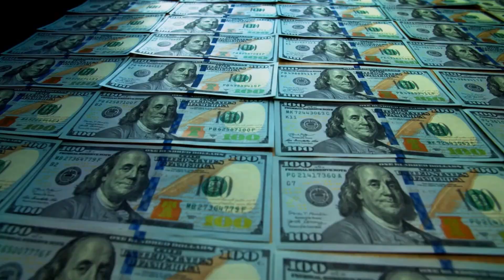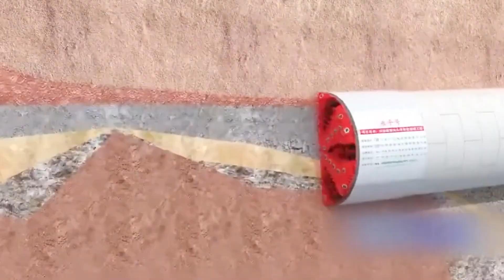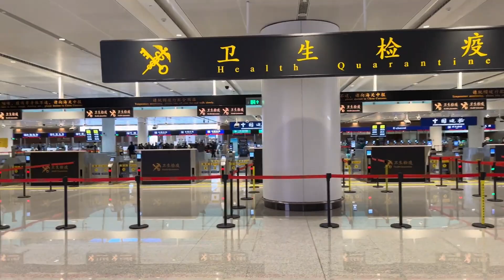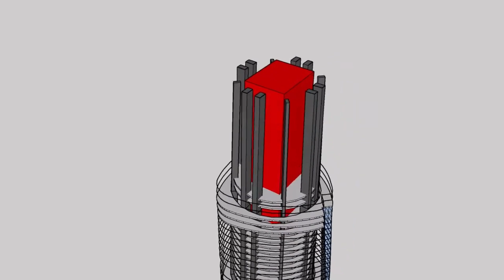China's Mega Projects Shocked American President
China's Mega Projects that Shocked American President | China Mega Project

Get ready to be amazed as we delve into the realm of China's mega projects, unveiling awe-inspiring feats that Americans won't believe actually exist.

China's monumental mega-projects that redefine innovation and push the boundaries of what's possible! From towering dams taller than skyscrapers to colossal railway bridges spanning thousands of kilometers, these feats of engineering and architecture will leave you in awe. Discover the awe-inspiring Bahen Hydropower Plant, the world's largest Viaduct, Beipanjiang bridge  and the transformative Three Gorges Hydroelectric Power Station. Witness China's groundbreaking landscape-altering venture, reshaping mountains to create new cities! Don't miss this eye-opening journey through China's most daring projects, redefining the future with every colossal endeavor.
china mega projects shocked US President.